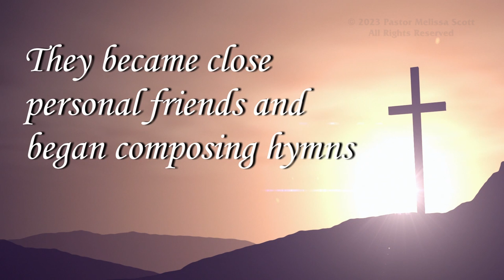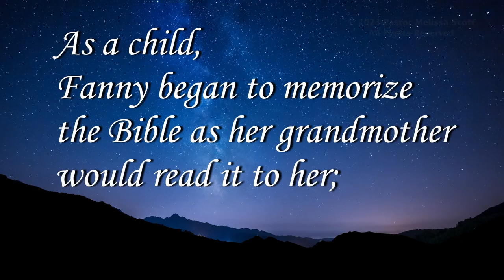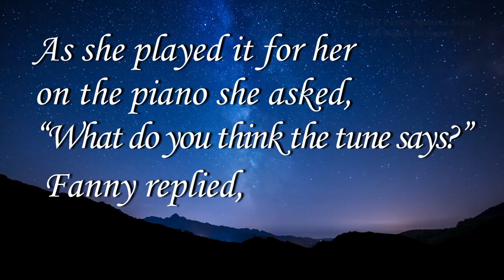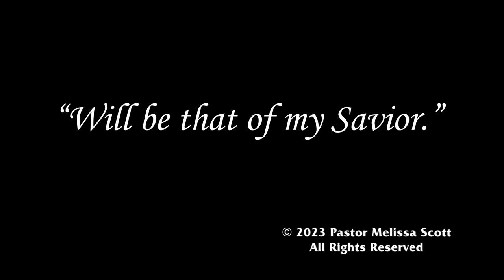Blessed Assurance Hymn History with Pastor Melissa Scott, Ph.D.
Blessed Assurance Jesus is Mine was written by Fanny Crosby in 1873. Learn about this Hymn and the incredible faith of the author with Pastor Melissa Scott, Ph.D.

Pastor Melissa Scott exposed the truth about Blessed Assurance Hymn History.